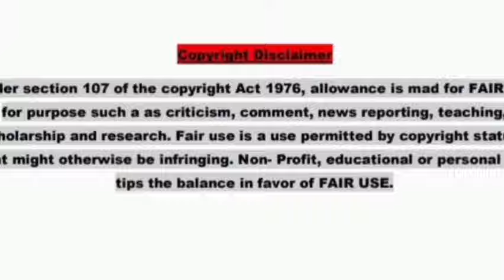Pakistan ke kuchh khas namune jinki video Dekhkar aap ho jaenge hairan Pakistan Haider TV NawazTv15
Pakistan ke kuchh khas namune jinki video Dekhkar aap ho jaenge hairan